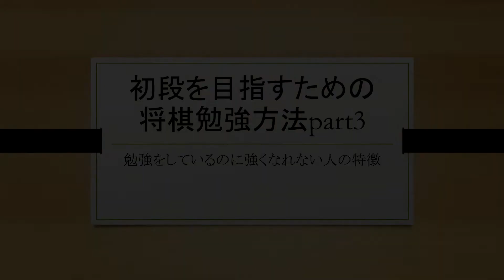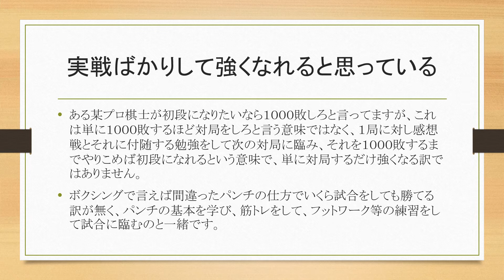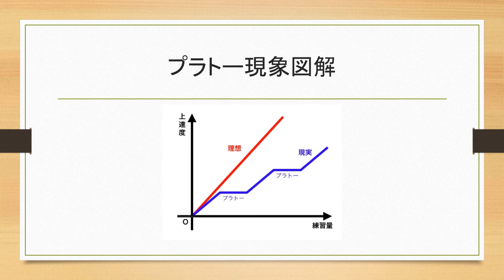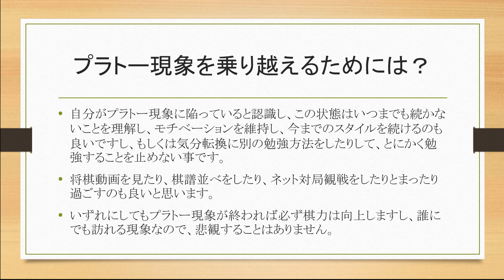初段を目指す将棋勉強方法Part3 勉強をしても強くなれない人の特徴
初段を目指すための勉強方法を解説しています。
良かったら参考にしてみて下さい。